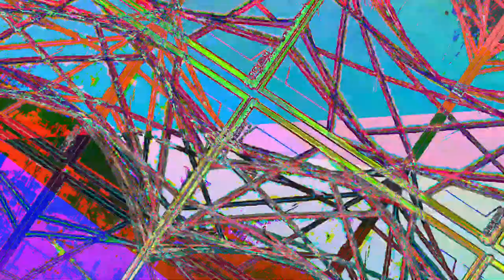[EPILEPSY WARNING] Movie 23 05 12 21h59m04s *Photosensitivity Warning*